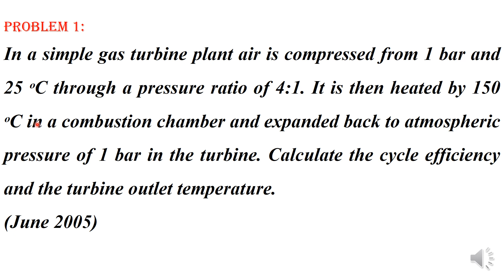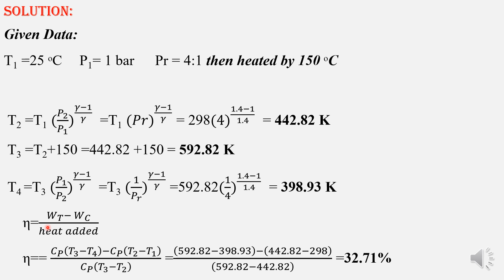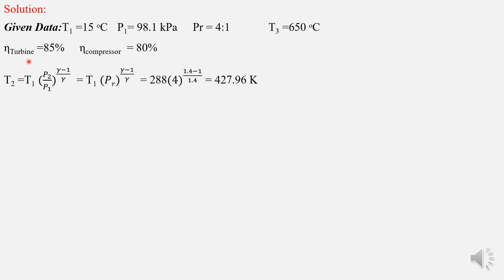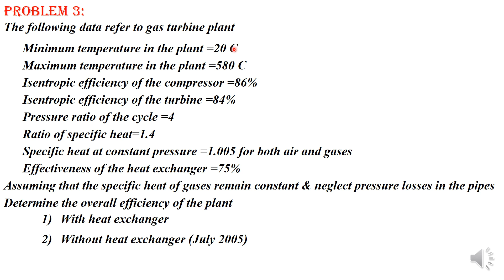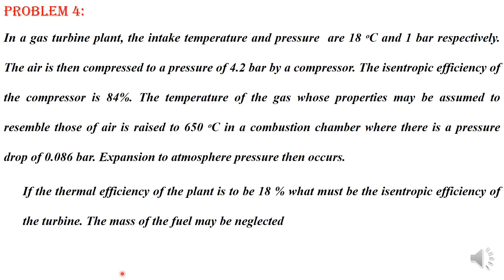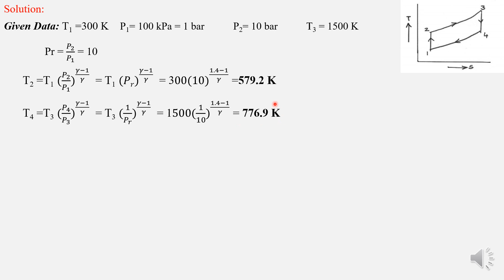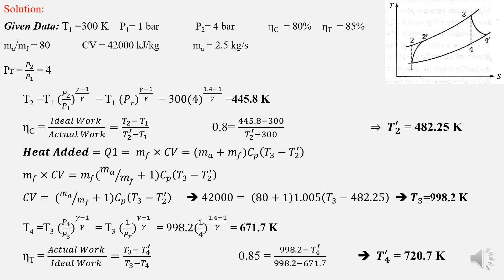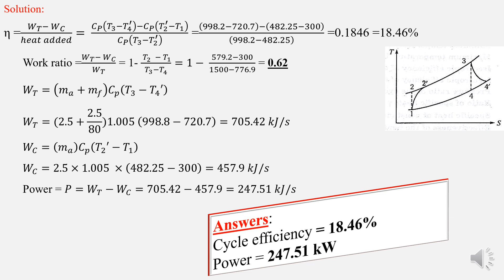Module 2 - Brayton Cycle - Problems Class 04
By: Dr. Vighnesha Nayak
Associate Professor, Dept of ME
AJIET
Brayton Cycle - Problems